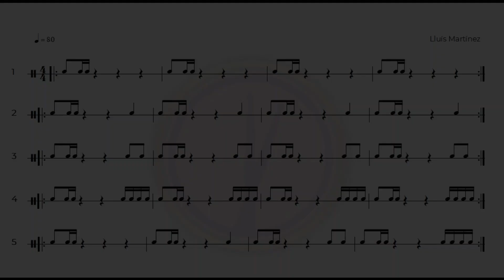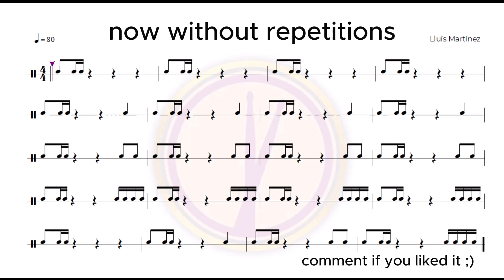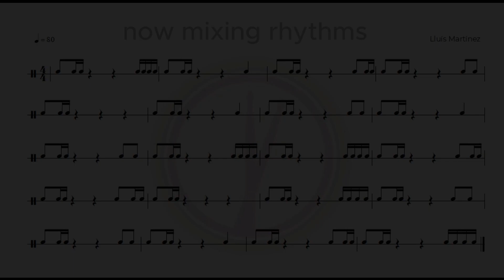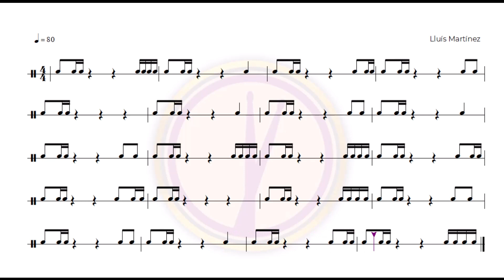BACKING TRACK EXERCISES -3 WAYS TO MASTER THIS RHYTHM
3 maneras de practicar este ritmo con ejercicios con acompañamiento.
3 ways to practice this rhythm with backing track exercises.